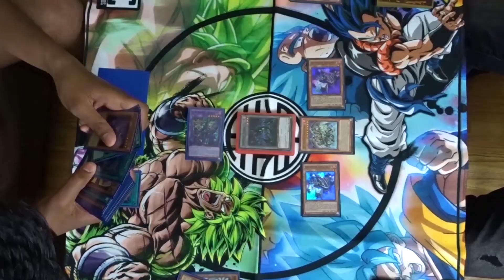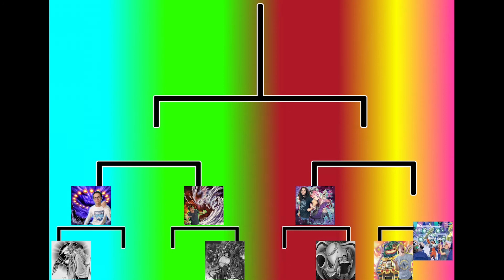Jackpot 7 vs F.A. Winners - Ep. 5 Duel Winner Yugioh Tournament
In the last duel to detemine the Semi-Finalists, Tellum will test his luck using his tricksy Jackpot 7 against the speed of Squigs' Formula Athletics that is F.A. Winners? Will Mach Speed happen before a Jackpot? We will have to find out on this episode of Kakegurui!

Card Master – Mullet ► Social Hermit